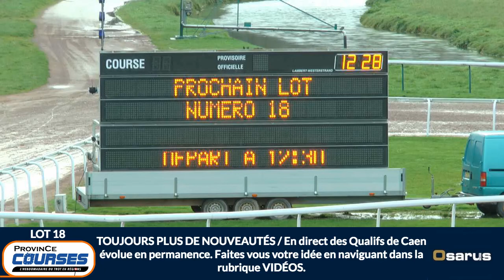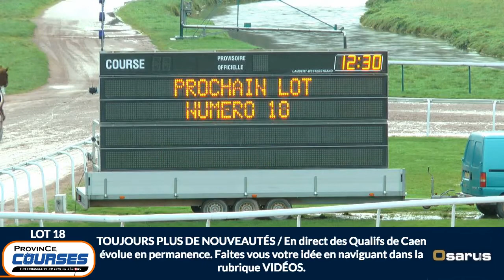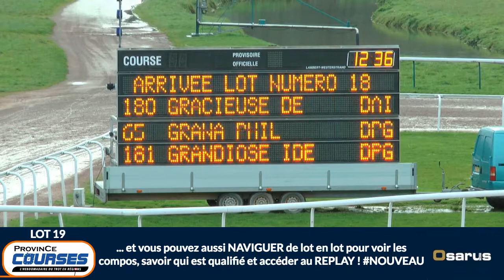Qualifications Lot 18 - Caen 17 12 2019